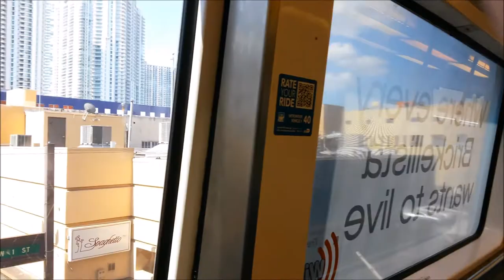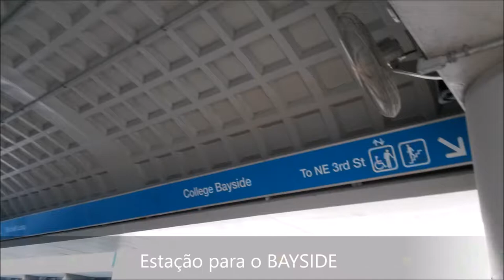MIAMI (Hotel Courtyard Miami Downtown)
Em Maio de 2017
Excelente Hotel... Restaurantes, Compras e Metromover nas imediações.